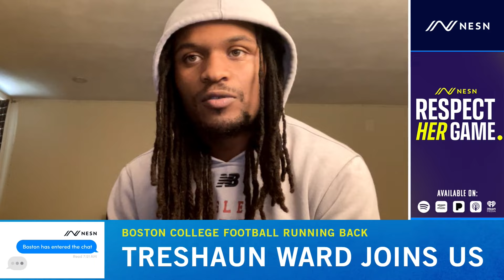Boston College Football Ready For ACC Matchup vs UVA || Boston Has Entered The Chat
Boston College running back Treshaun Ward joins the show to share the excitement from the 4-1 start to BC’s season, how it felt to run all over his former school in Florida State, what it’s like to learn from Bill O’Brien and how the passion of Savon Huggins helps him grow as an RB. Plus, Ward looks forward to the Eagles matchup with the Virginia Cavaliers.

For the full episode of Boston Has Entered The Chat,